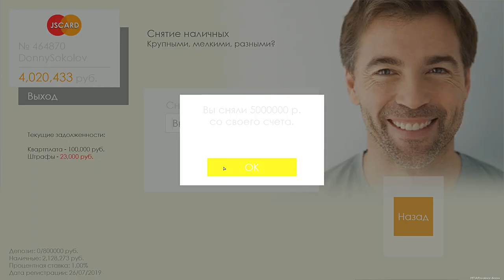САМЫЙ МОЩНЫЙ BMW X5M НА STAGE 3! PROVINCE MTA!